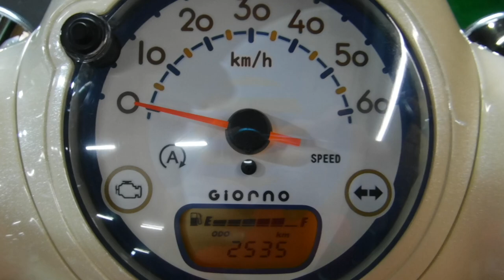ジョルノ (4サイクル) スクーター 2018年 中古車 バイクショップ名:アウトレットバイク大阪